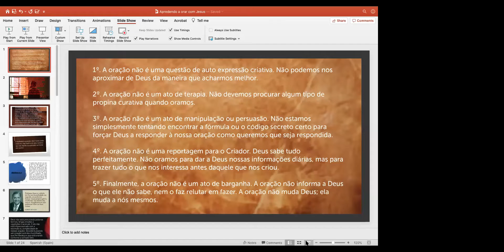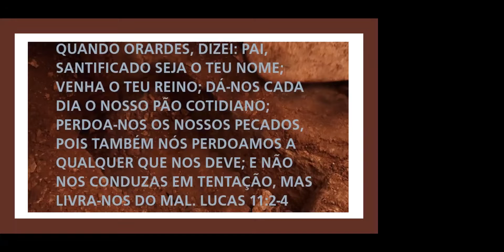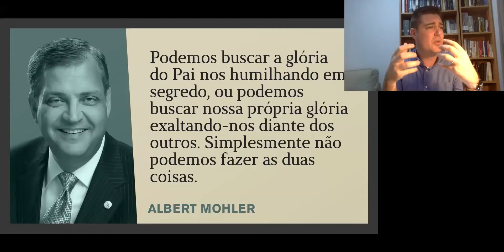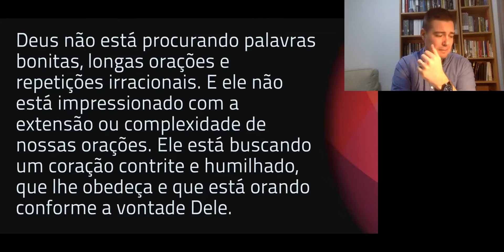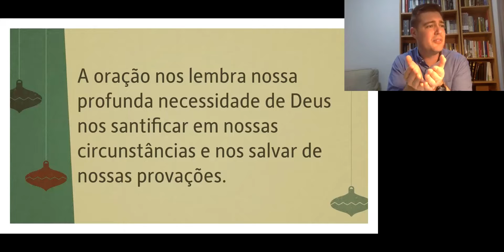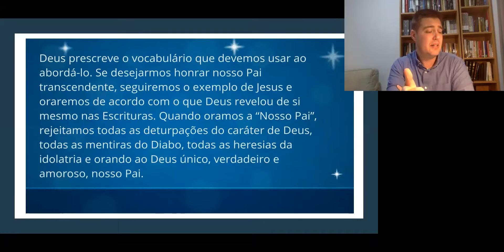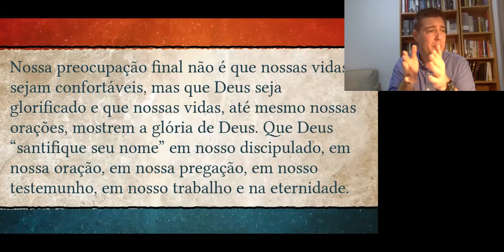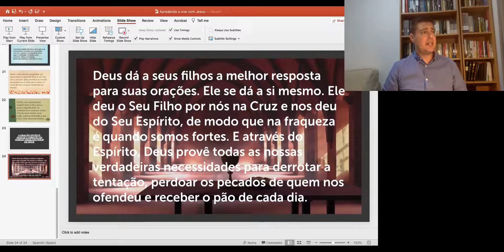Como Entender a Oração do Pai Nosso. Por Igor Dias Ramos.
Texto de Mt 6

Mensagem no dia do Senhor (17 de maio de 2020).